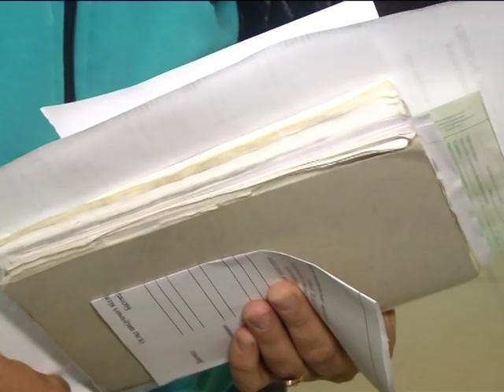Виїзні прийоми вінницьких мамологів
Щорічно на Вінниччині реєструють майже 600 хворих на рак молочної залози.  Щоб запобігти розвиткові  недуги  та виявити її на ранній стадії — фахівці  мамологічного відділення Подільського регіонального центру онкології проводять виїзні прийоми. Пацієнткам  роблять УЗД на апараті експертного класу.